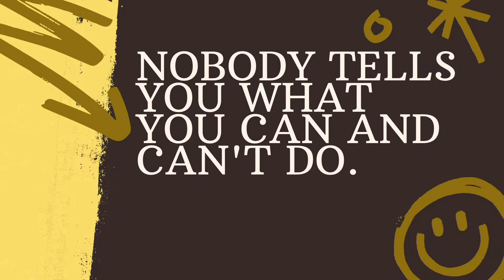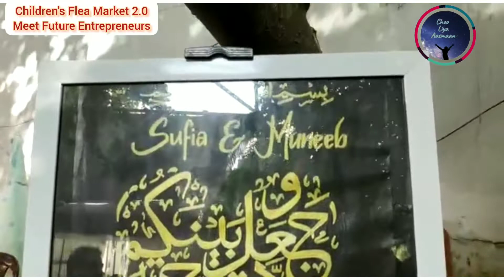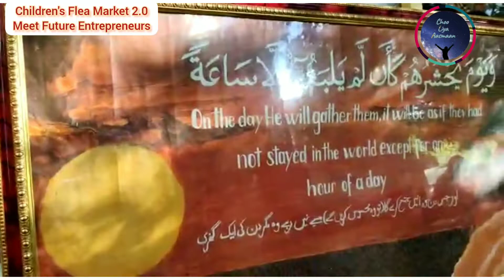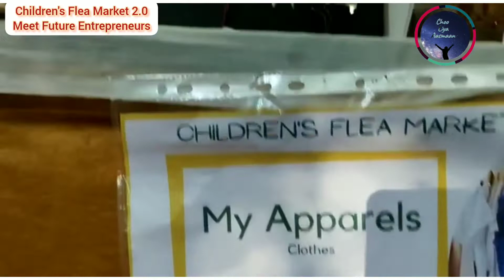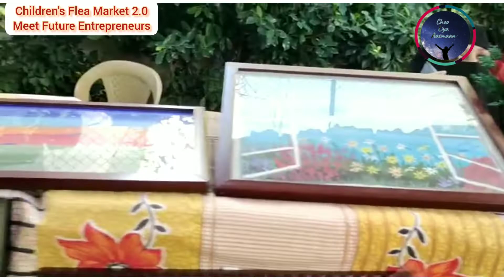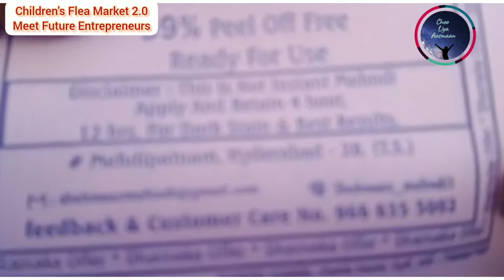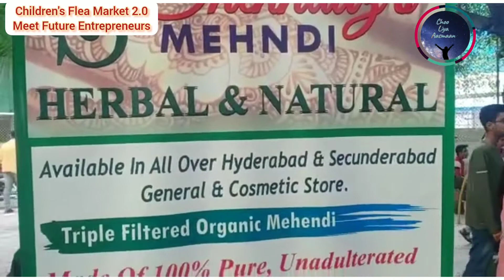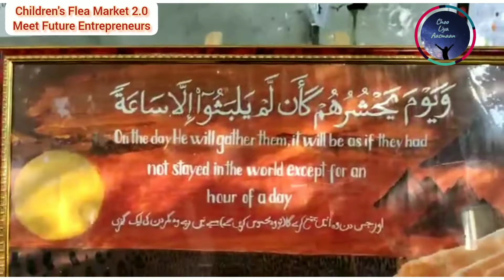Children's Flea Market | Meet Future Entrepreneurs | little become entrepreneurs | student business